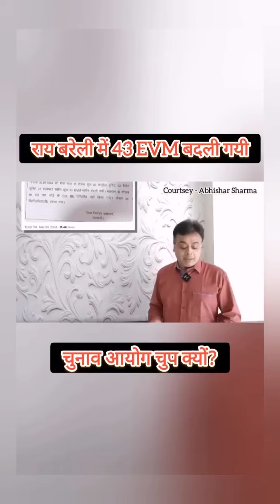Reality Of EVM